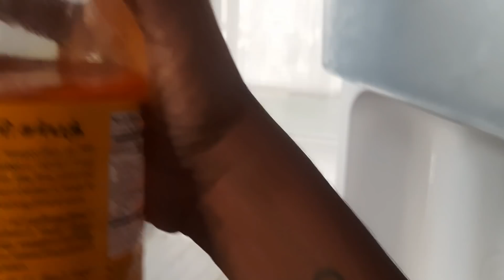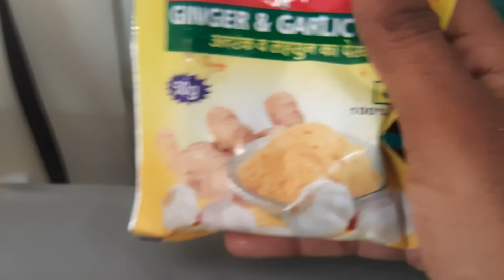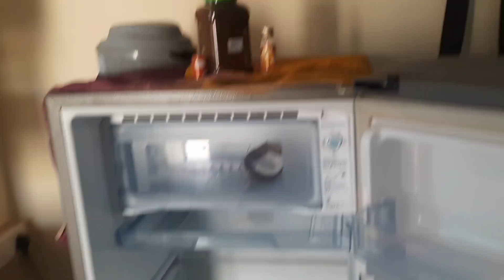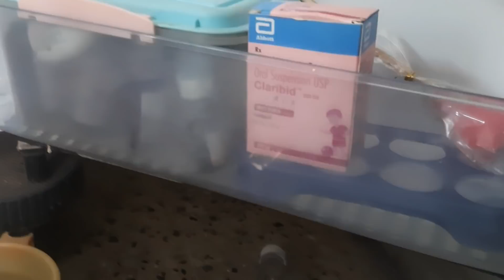Fridge Cleaning Tour | Tamil | Jeffi Kutty Attagasam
Hi Hello Vanakkam Makkaleeeeeee.